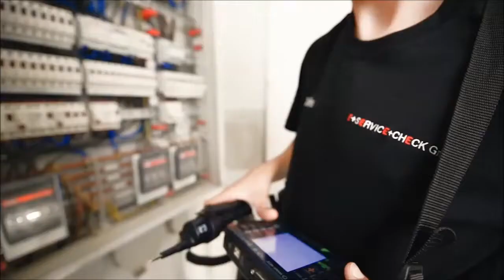DGUV V3 Prüfung Potsdam / E+Service+Check GmbH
Die DGUV V3 Prüfung Potsdam (ehem. BGV A3 Prüfung Potsdam) ist die Prüfung ortsveränderlicher Geräte in Potsdam und die Prüfung elektrischer Anlagen in Potsdam.